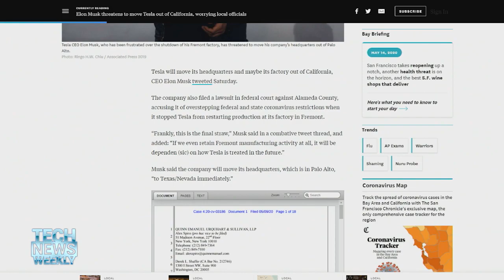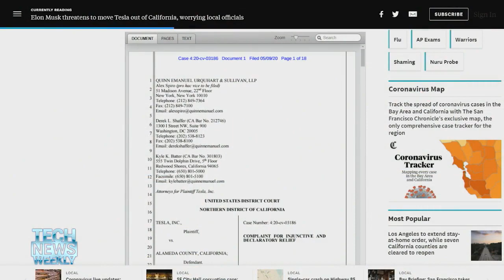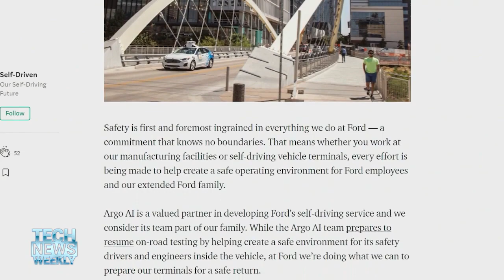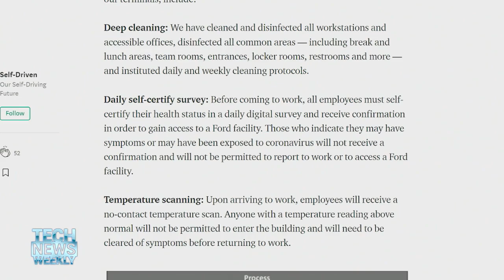Why Did Tesla Sue Alameda County?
Tesla sues Alameda County.Sam Abuelsamid from Guide House Insights details Elon Musk's Twitter tantrum and suit against Alameda County aimed at reopening the Tesla plant.

Hosts: Mikah Sargent, Jason Howell
Guest: Sam Abuelsamid